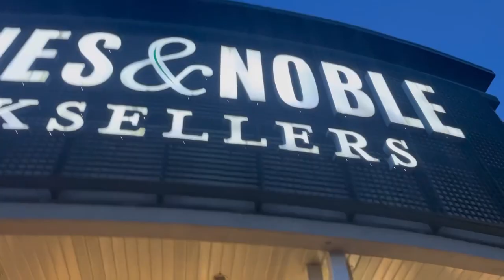DAY 7 & 8 // 30 DAY HEALTHY RESET // WHAT I EAT IN A DAY TO LOSE WEIGHT + EMOTIONAL EATING STRUGGLES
Heyyyyy Friends!!! Thank you so much for joining me on my journeytolose130lbs
This journey is tough, but I’m here to show you all that YOU CAN DO IT! We are CONQUERORS and I couldn’t do this without each other!!
If you are looking for some weight loss motivation and are looking to get back on track with your health, or even just wanting to join a community of positive minds with similar goals, WELCOME! Continue following along and we can totally do it TOGETHER!

It's official!! DAY 7 and 8 of my 30DayHealthyReset is HERE!! I am sharing my FULL DAY Of EATING on my Optavia 5&1 Program! I'm bringing you along with me to show you the 5 fuelings I ate during the day, how I made sure to drink all of my water, how I make my coffee in the morning, how my body is adjusting, how I will feel from the time I wake up to the time I go to bed, and MORE tips!

Use this guide as a starting point for your journey on the Optavia 5&1 Plan, or if you are just looking for some new healthy options to incorporate into your household to live a more healthy lifestyle!

Want to JOIN ME!? Let's create our healthy life TOGETHER!!

Tag me on IG @healthierliz_ with a pic of your tracking journal and use the 30DayHealthyReset so we can follow along TOGETHER!!

**I am an Independent Certified OPTAVIA Coach Average weight loss for clients on the optimal 5/1 health plan is 12lbs.**

In a clinical study, the group on the Optimal weight 5/1 Plan, lost 10x more weight than the self directed control group.

Please feel free to comment below or contact me directIy at with any additional questions you have about the program and I will help in the best way I can to get YOU on track with your health.

DAY 6 // 30 DAY HEALTHY RESET // WHAT I EAT IN A DAY TO LOSE WEIGHT + GYM COMMITMENT

optavia,optavia full day of eating, optavia weight loss,optavia unboxing,optavia getting started,optavia 5 and 1 plan,optavia what i eat in a day, fueling hacks optavia,optavia results, optavia weightloss,optavia getting back on track,optavia motivation, optavia day 1,what i eat in a day to lose weight, optavia lean and green recipes,emotional eating solutions, binge eating disorder, binge eating weight loss journey, optavia chipotle bowl,optavia emotional eating